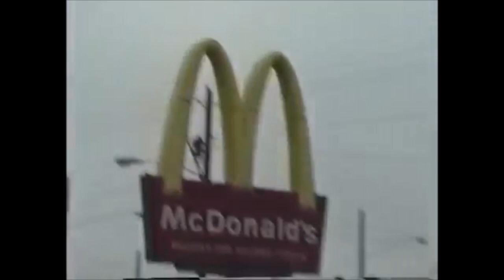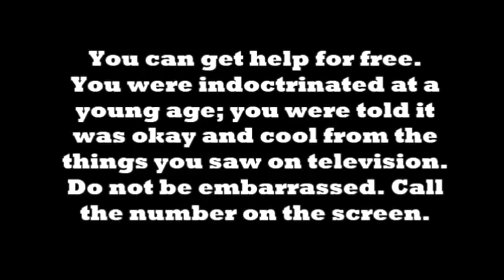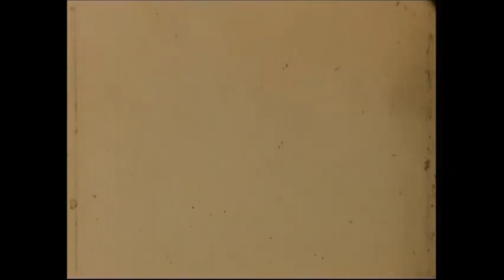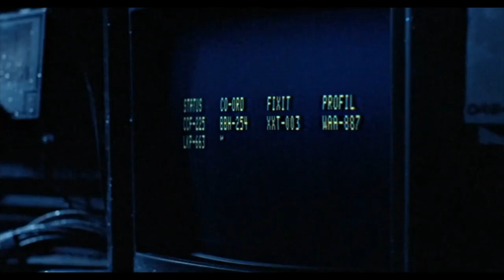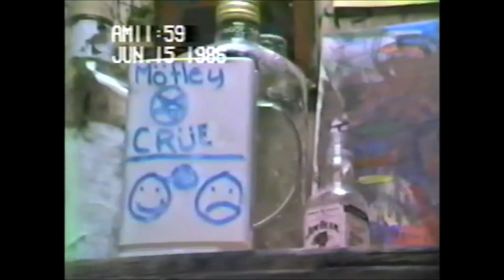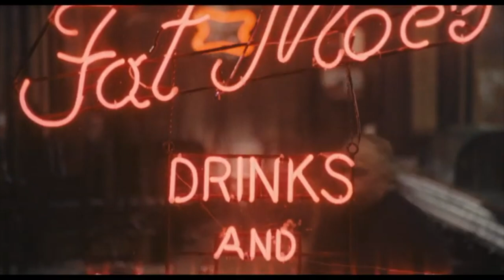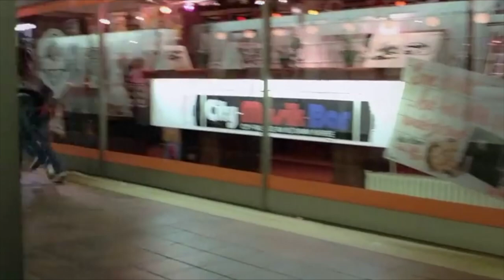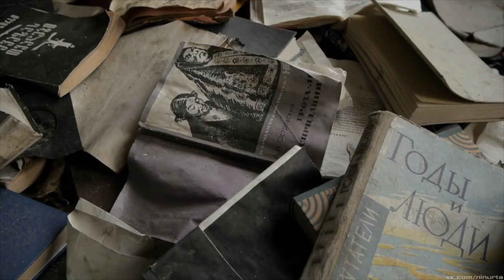Jangula - The Children's Prison (Full Version)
Jangula - The Children's Prison

Written by Johnny Campagna and Daniel Bachrach, with Tony Vaz

0:00 - Hello People, Get Ready
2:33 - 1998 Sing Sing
5:40 - Cracked Windows Broken Streetlights and Thick Fog Turn a Walk Along The Waterfront Into a Lonely Adventure
7:58 - I've Lived A Long Time, But Not Compared To A Violin
12:51 - A Fish And His Friend Search For The Missing Seeds
15:13 - Being Bought With Your Own Money
19:01 - Cyberdemon
22:12 - Make A Wish
24:13 - Marlboro Man
28:50 - My Boy Bought Me A Sicilian Slice
30:48 - The Collector
33:06 - All My Loving
36:12 - The Jordache Look
38:32 - South Window
41:36 - Can You Fly, Bobby?
45:08 - The Praying Mantis
49:47 - Chopin, The Cop Killer
51:18 - Dust Boyz/Hard Boyz/Jang Boyz
54:02 - What About The Old Ways
56:29 - A Fall Thru The Ground
59:28 - Mr. Satan Book of Job Chapter 1 Verse 7
1:02:25 - The Children's Prison Is An Adult's Body